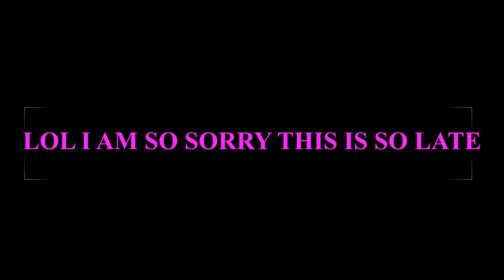HISTORICAL ROMANCE & FICTION FILLED MARCH | A (somewhat late) March Wrap-Up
Welcome to my library! This is my March 2021 Wrap Up featuring 2 DNF's and 1 Favorite with a sprinkling of both historical fiction and historical romance. Thank you so much for reading with me on my discord group if you did for March - what a great pick right? Can't wait to read more soon with you all! So grab a cup of tea and come have a chat with me. :)
Books Mentioned:
- From Sand and Ash by Amy Harmon
- Forever Amber by Kathleen Winsor (DNF)
- A Knight in Shining Armor by Jude Devereaux
- Bright Captivity by Eugenia Price (DNF)
- Always to Remember by Lorraine Heath
Booktubers Mentioned:
Shae: @Shaegeeksout

Melissa’s Buddy Reads discord server (come join me in reading the Top 12 books I want to read in 2021!)